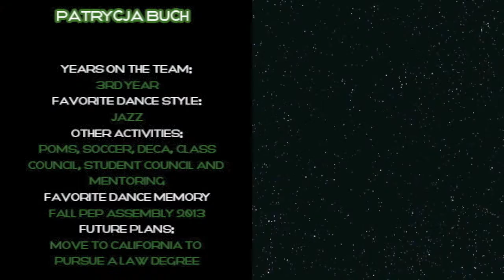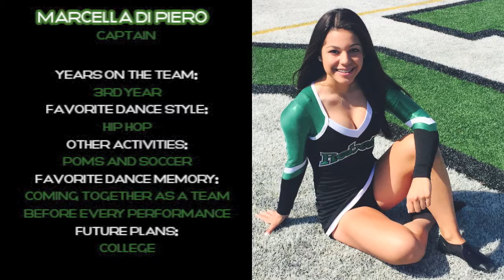Meet the team 15 16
Meet your 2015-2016 Ridgewood Varsity Poms team.
17 beautiful, talented, young ladies make up this team along with a Ridgewood poms alumni member and captain as a coach. These girls work hard year in and year out. This summer they have already accomplished a lot with earning third place in the home routine category and receiving a bid to nationals! We also had 4 girls try out for all-american and all four qualified and were accepted to perform at the London New Year's day parade.

I look forward to many many wonderful moments that are about to come throughout this year. I'm very excited about this team's potential.

-Coach B.